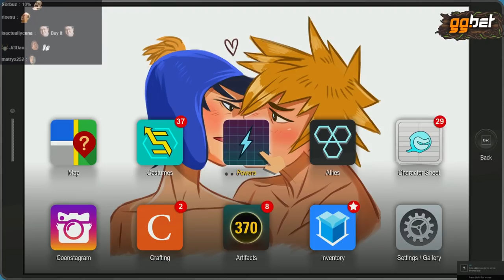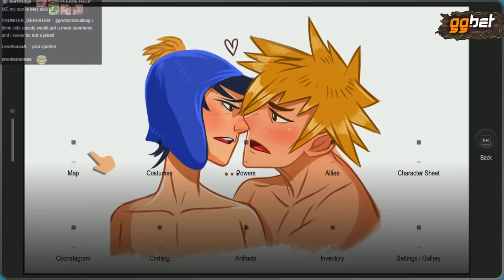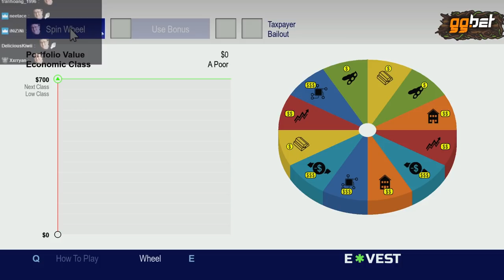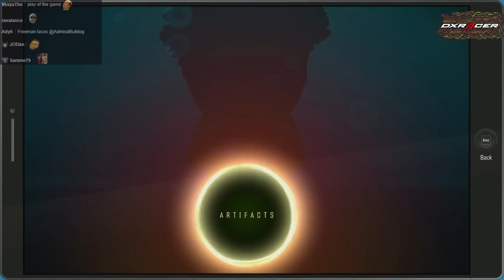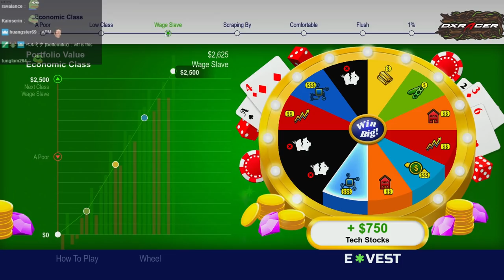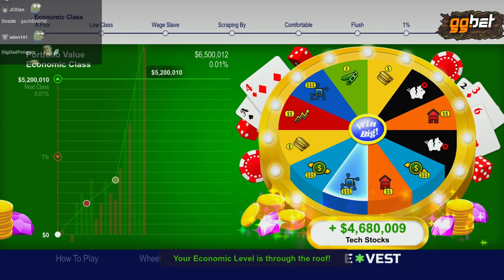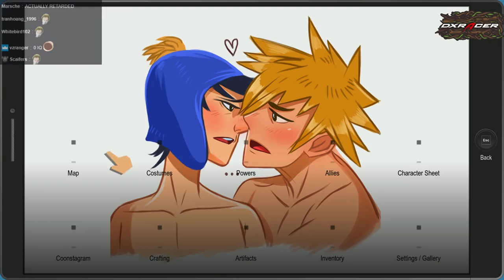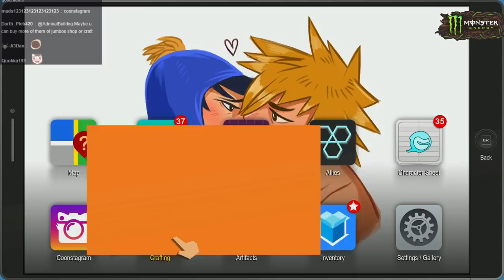GIMMIE THE MONEY! (South Park: The Fractured But Whole Part 7)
Bulldog fights Crab People and spins the wheel of $$$